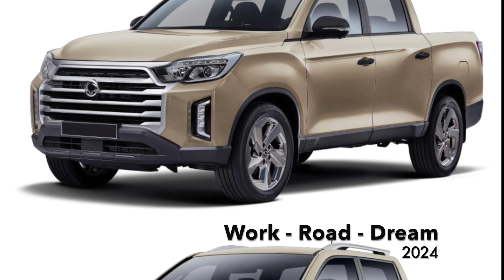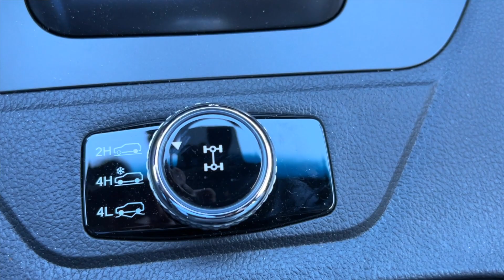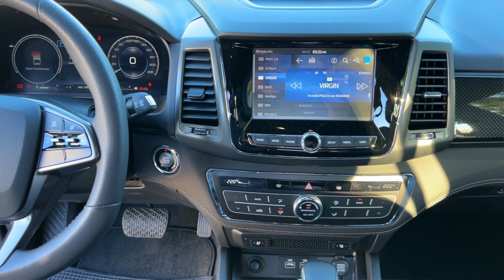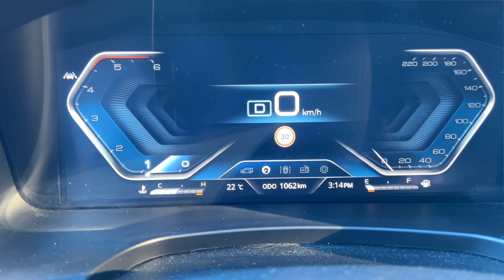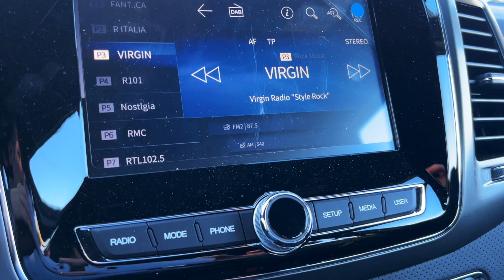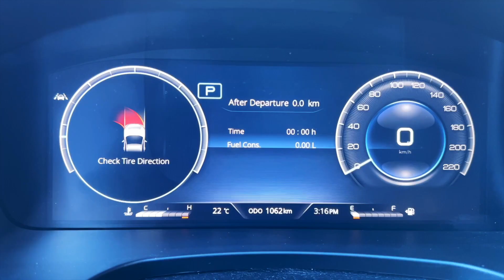REXTON SPORTS XL: com'è e come sarà il pick up 4x4 di KG Mobility (ex Ssang Yong)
Robusto e con un 2.2 turbo diesel che gli permette anche buone prestazioni, visti i 202 cavalli e la coppia da 441 Nm: è il Rexton Sports XL, la proposta di KG Mobility (ex Ssang Yong) nel settore dei pick-up. Mezzi da lavoro, adatti anche al fuoristrada, questi veicoli sono sempre più apprezzati anche in Italia.
Il Rexton Sports XL in prova presenta l'allestimento Icon, il più ricco, allestimento che a breve cambierà leggermente: tra dicembre 2023 e gennaio 2024 arriverà un facelift che ne modificherà alcuni elementi estetici del frontale. La parte meccanica, invece, resterà identica. Il rinnovamento della gamma interesserà anche gli altri tre allestimenti: Work, Road e Dream esternamente diventeranno identici all'attuale Icon che potete vedere in queste immagini. Anche gli interni saranno rinnovati e diventeranno più moderni, con un nuovo schermo touchscreen a sbalzo per l'infotainment e nuovi comandi per il clima.
La meccanica resterà uguale: trazione posteriore con possibilità di inserire quella integrale, anche con le ridotte per affrontare i percorsi fuori strada più impegnativi.
Prezzi da 30.900 a 38.300 euro, cui va aggiunta l'Iva (che, per i mezzi da lavoro, spesso viene indicata a parte nei listini).

TerzoGarage è partner di il nuovo portale per compravendita di auto nuove e usate, oltre che accessori (c'è anche l'app per il cellulare).